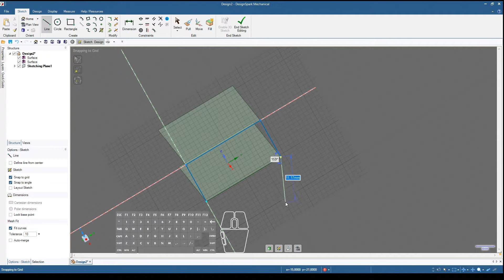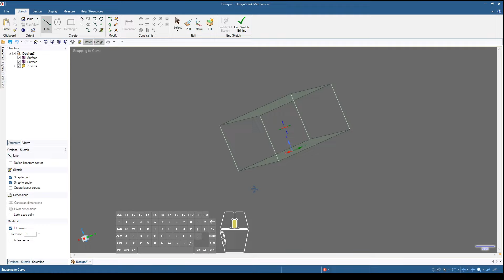DesignSpark Mechanical difference between sketch and 3d sketch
Make it easier with 3d sketch